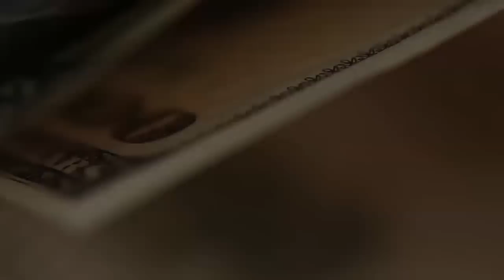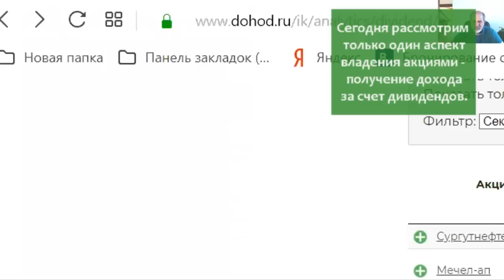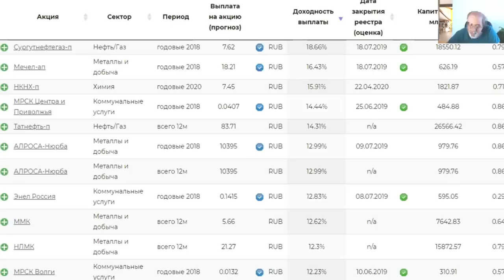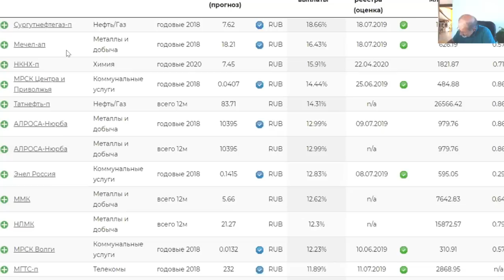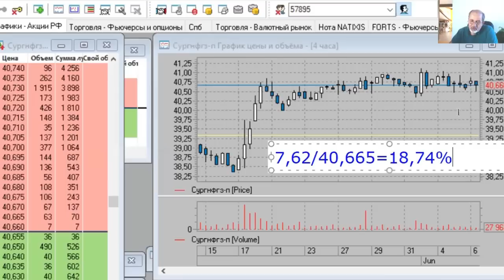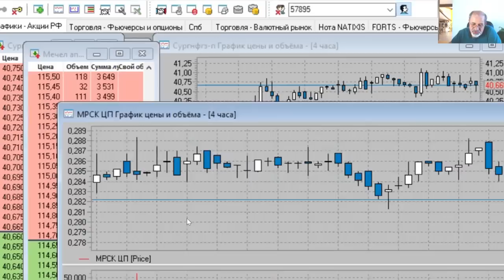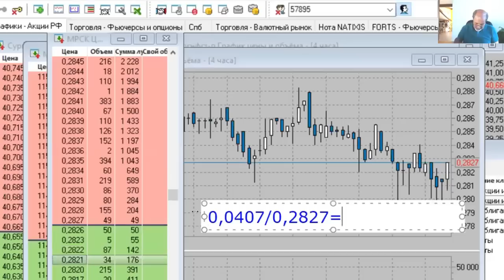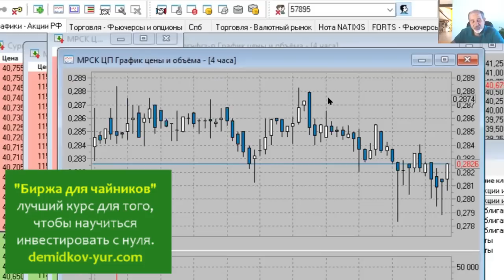Дивидендные акции. Надо брать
Невероятные доходы по дивидендам дают некоторые компании. Обычгл живидендная доходность по акциям не превышает 6%, а тут - в три раза выше!
До дивидендной отсечки остался всего месяц, а доходность зашкаливает.
На мой взгляд, надо пользоваться моментом.